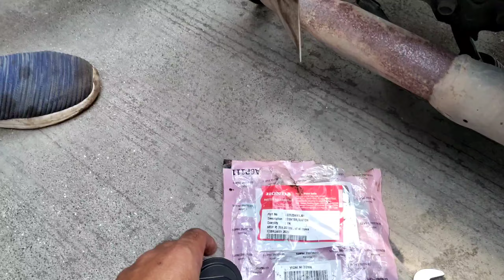DOORSTEP BIKE & SCOOTERS 🛠️SERVICE AT - HOME OR OFFICE 🏍️ - SURAT - SH SMART GARAGE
BIKE & SCOOTER SERVICE/ REPAIR AT HOME OR OFFICE.
We come to your location, and do the service
" THE SAME DAY "

FREE PICK UP & DROP SERVICE
ANYWHERE IN SURAT🏣🏨